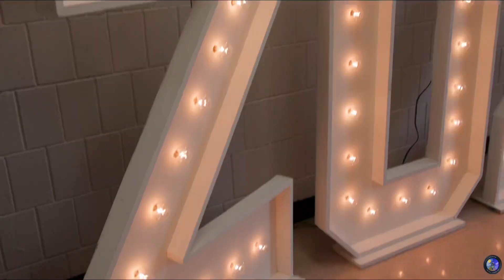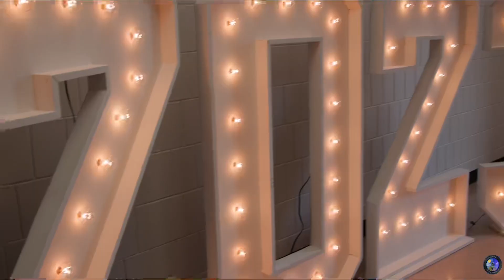Bloomington Raiders of Bloomington Illinois’ High School Class of 2023. Tamaria’s graduation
Bloomington Raiders of Bloomington Illinois’ 2023 graduating class